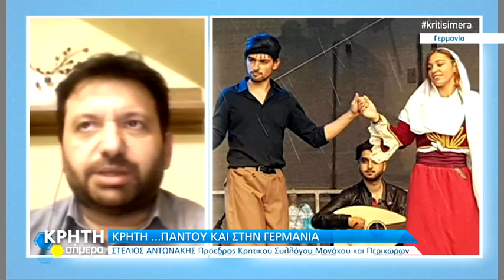"ΚΡΗΤΗ...ΠΑΝΤΟΥ" ΚΑΙ ΣΤΗΝ ΓΕΡΜΑΝΙΑ